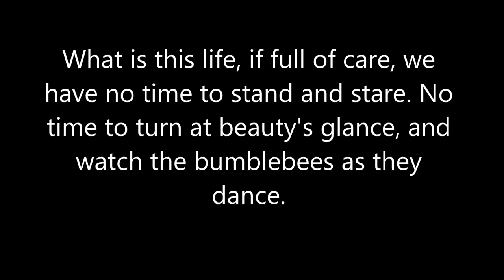Bumblebees Love Artichokes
Bees are vital to our survival, always make sure they have plenty of food. In this video we have four bumblebees burying themselves in the flower of the artichoke and it looks like they are enjoying themselves. Please do your best to help bees out by planting as many bee friendly plants as you can.